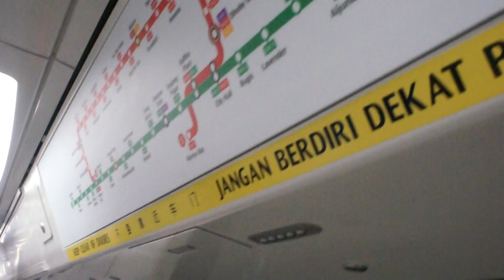[EXCLUSIVE C151A + WRONG ANNOUNCEMENT] [503/504 - 3504F] Ride from Expo to Tanah Merah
30 May 2011, 1939hrs NEXT STATION EXPO :D
TRN 003